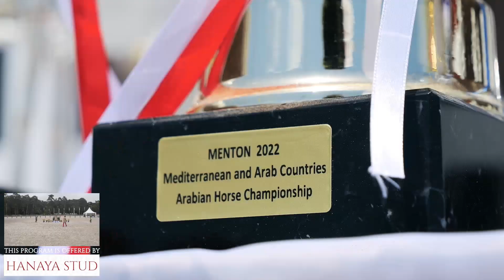The City of Kings Show 2024 EAHGC Class 10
The City of Kings Show 2024 EAHGC